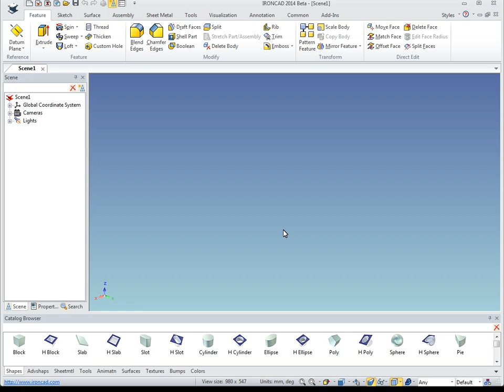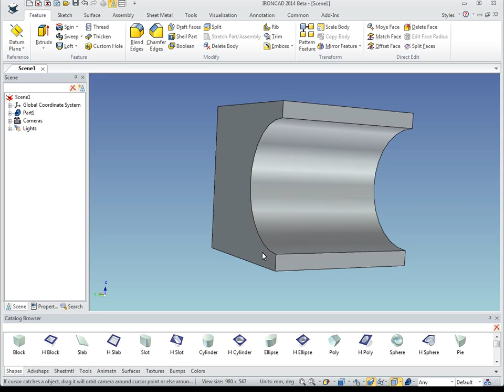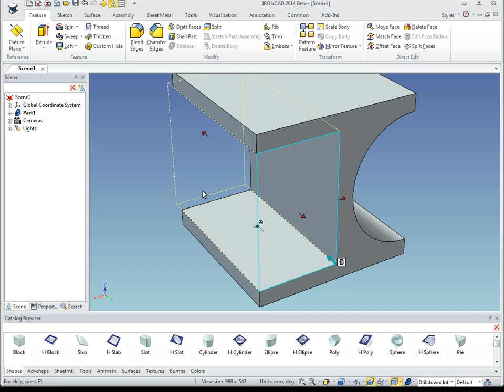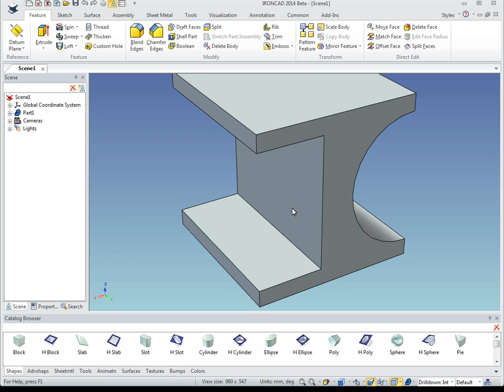IronCAD Intelligent Handles - CAD Design Tips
Push and Pull Intelligent Handles used to Design Conceptually and Precisely. Learn how to use these handles to design in IronCAD.